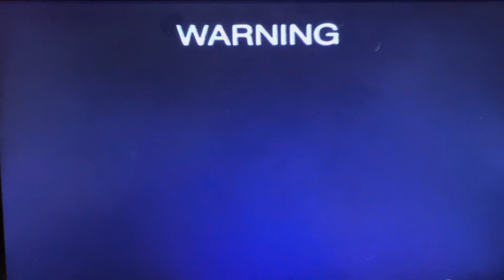Opening To Buffy The Vampire Slayer Season 2 Volume 9 2000 VHS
1. Warning Scroll
2. Copy Protected Screen
3. 20th Century Fox Home Entertainment Logo
4. Feature Presentation Bumper
5. M Rated Screen
6. Start of the episode
That’s all